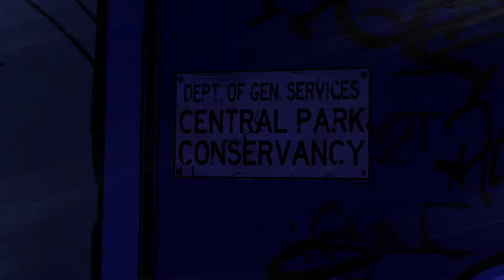The Wolf Among Us | PART 9 | XBOX ONE X